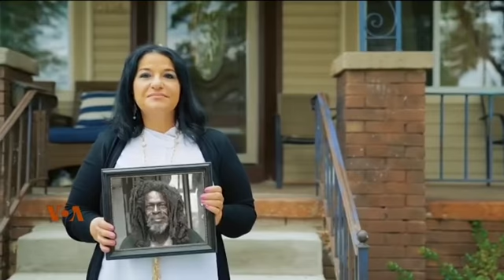ایک چھوٹے سے واقعے نے زندگی کا مقصد بدل دیا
نئے سال میں اگر آپ دوسروں کے لئے کچھ اچھا کرنا چاہتے ہیں لیکن سمجھ نہیں آرہی کہ کیسے کریں تو ملئے امریکی ریاست مشی گن کی ناہید ایوب سے، ناہید کی سوچ ایک چھوٹے سے واقعہ نے بدل کر رکھ دی، وہ اب اپنے ذاتی خرچ سے دوسروں کے حالات بدلنے کی کوششوں میں لگی ہیں۔